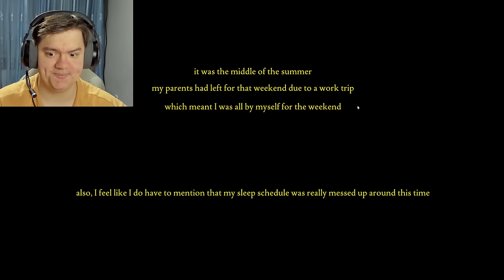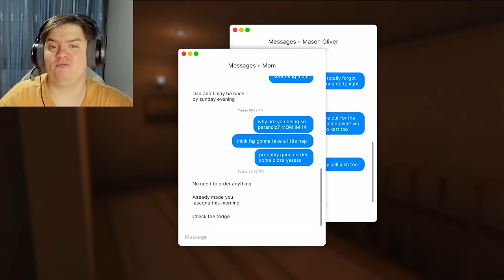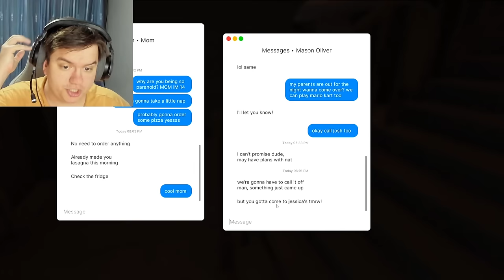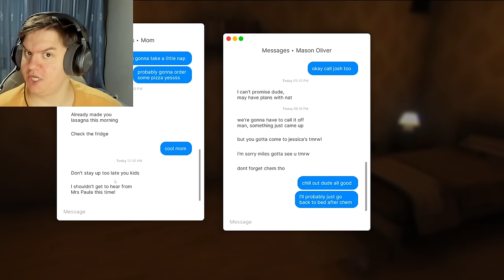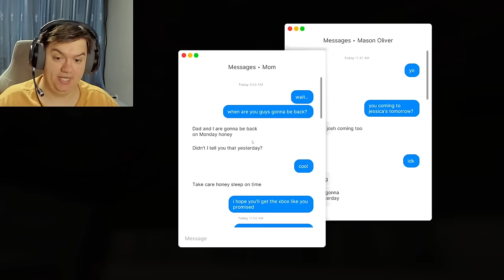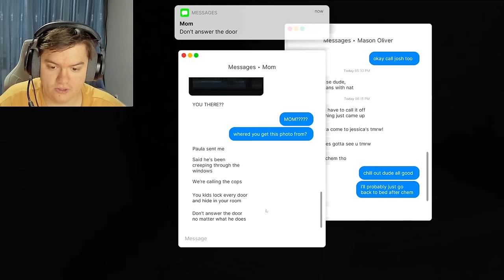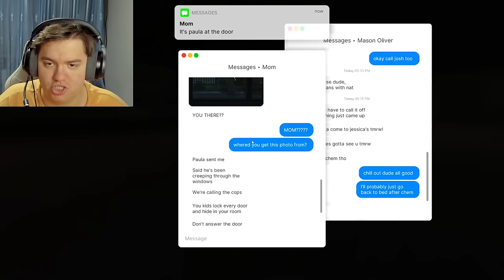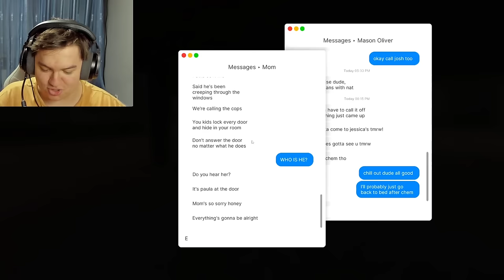Am un *INTRUS* in Casa Mea la 3 DIMINEATA! Fears to Fathom